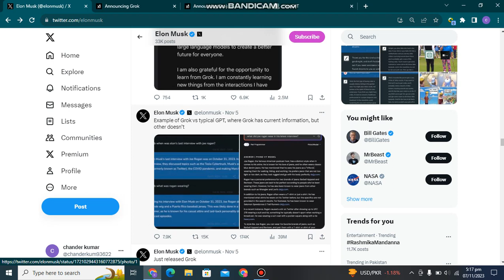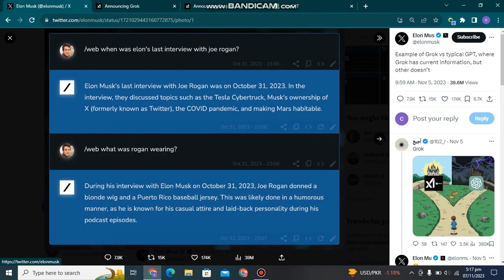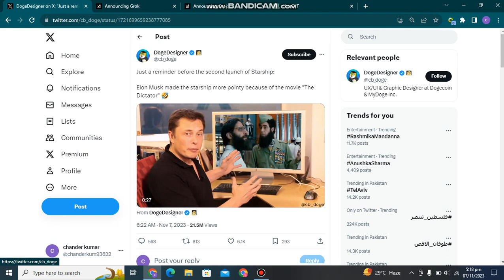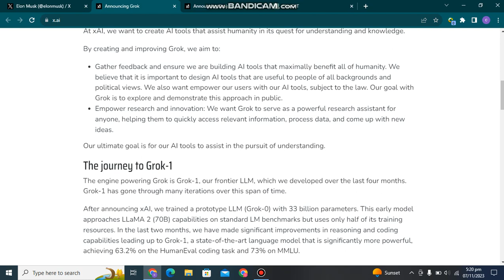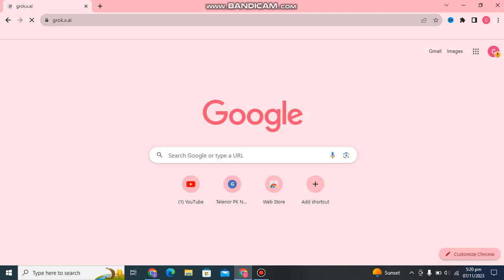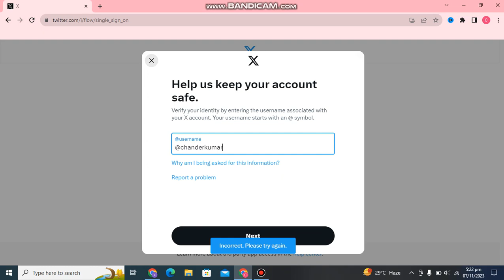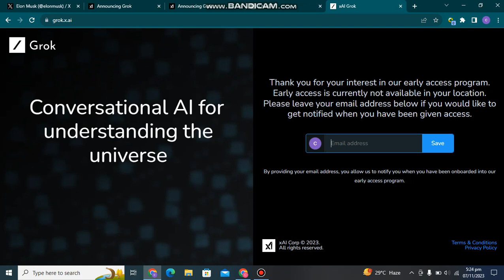Big Update : Elon Musk's Grok ai chatbot explained in urdu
Grok ai Explained in Hindi | Grok ai explain in Hindi
"Explore the latest innovation by Elon Musk: the Grok AI chatbot. This video provides an in-depth explanation in Urdu, covering the bot's features and capabilities. Learn how to create your account and start interacting with this cutting-edge technology today."
Elon Musk
Grok AI Chatbot
Urdu Guide
Tech Innovation
Account Creation
Artificial Intelligence
User Interaction
Advanced Computing
Tutorial in Urdu
AI Technology Explained
Elon Musk AI
Grok AI Chatbot
Urdu AI Tutorial
Chatbot Account Creation
AI Technology
Tech Innovations
Urdu Tech Review
Artificial Intelligence
Tech Guide Urdu
Musk AI Project
Intelligent Chatbots
Urdu Technology
AI Platform
Create AI Account
Chatbot Features
AI Tutorial Urdu
Chatbot Update
AI User Interface
Tech News Urdu
Grok AI Features